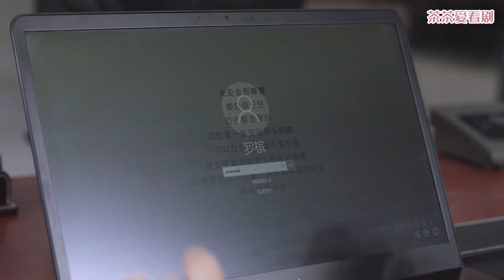富婆高薪請金牌律師跳槽，哪料他毫不動心，1句話懟得她沒臉！ep31-3💗Chinese Drama​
劇情簡介：該劇圍繞權璟律所的職場江湖，講述了以羅檳、戴曦為首的一群法律從業者，為守護公平正義、為職業理想奮鬥的故事 。
主演：靳東、藍盈瑩、孫淳、田雨、劉敏濤、朱珠、代旭等。